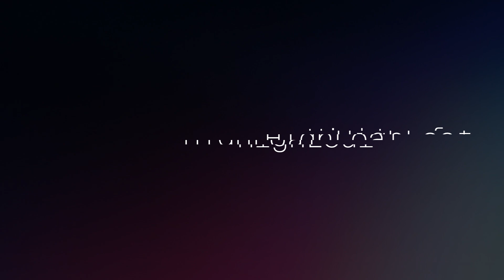LoFi Music - HighLoaf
Dive into the tranquil atmosphere of our latest lofi music track. Unwind as soft beats and soothing melodies create a peaceful auditory experience. Perfect for studying, working, or just chilling out, this lofi gem is here to accompany your moments of relaxation. Press play and let the calming vibes take you on a gentle journey